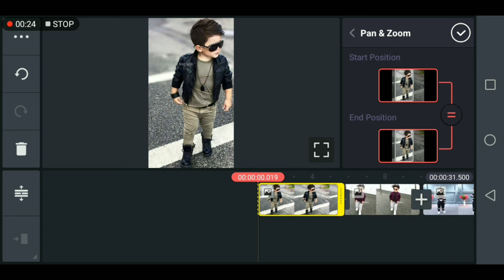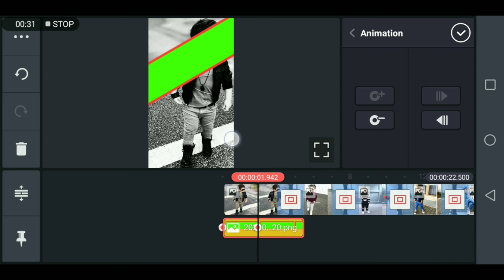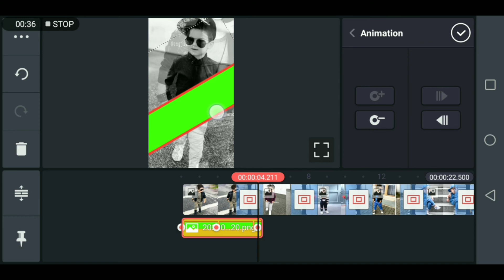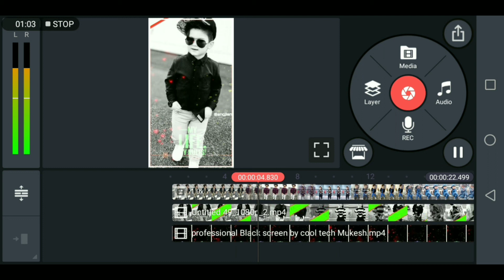Tiktok viral status banany ka tarika/whatsapp status /Trending video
My Name is MahAr Hasnain Wallah. From Sillanwali sargodha.
I brings New viral video for tiktok and whatsapp.
I introduce New updates of tiktok and kinemaster status.
میں آپ کو ولہ سٹوڈیو میں خوش آمدید کہتا ہوں.
امید کرتا ہوں آپ سب خیریت سے ہوں گے.
آج میں لایا ہو آپ کے لیۓ ایک نیو ویڈیو جس میں ہم آیکو اپنے نام کا خوبصورت سٹیٹس بنانے کا طریقہ سکھائے گئے.
مکمل معلومات حاصل کرنے کے لیے ویڈیو کو آخر تک لازمی دیکھے. شکریہ.
تمام pngفائلز کا لنک نیچے مینشن ہے.
Keywords👇👍✍️
Wallah studio New video name status bnany ka tarika.
Viral video.
Stylish Urdu fonts. Stylish video. Tiktok

Facebook. Hasnain Wallah
YouTube.. Wallah studio